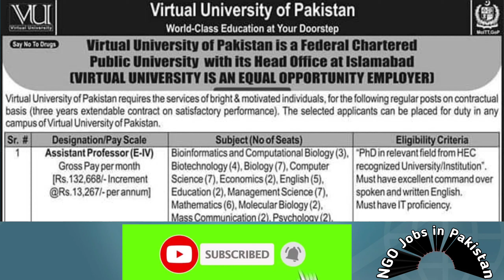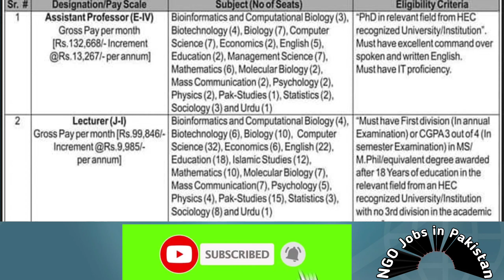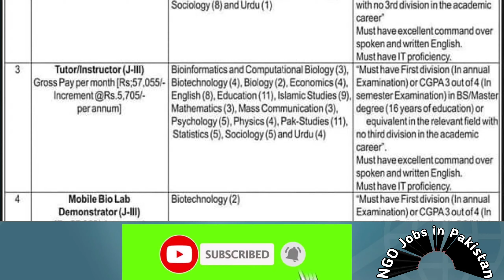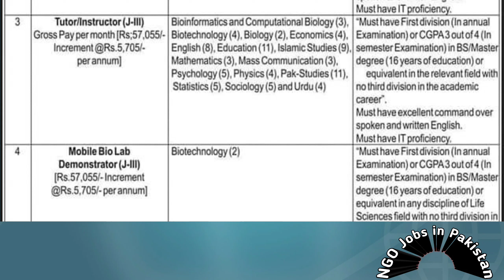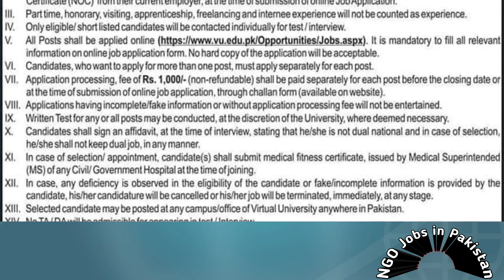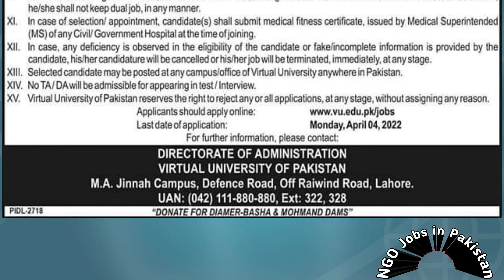Professor Lecturer Tutor instructor University jobs 2022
Statistics job 2022 Urdu University jobs Computer jobs in virtual university . Sociology lecturer jobs . Virtual university instructor jobs apply online.
How to apply virtual university lecturer jobs .Fees details of lecturer and instructor jobs .Last date of apply of virtual university jobs 2022.
Biomedical jobs 2022 has also announced . Mobile lab jobs in VU .